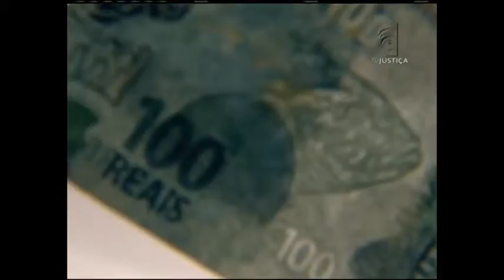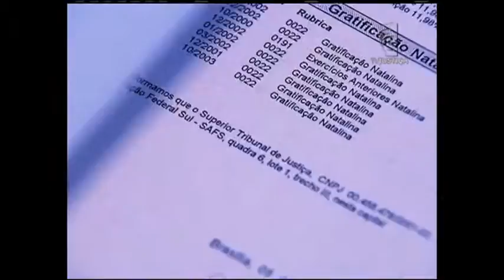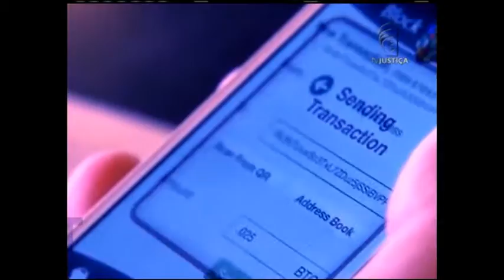Jornal da Justiça - Lavagem de Dinheiro (Segunda Reportagem)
A lavagem de dinheiro não é um crime isolado, sempre vem seguido de outras práticas ilegais que vão do jogo do bicho a corrupção. A atividade criminosa já colaborou para o desvio de muito dinheiro no país.

Na segunda reportagem sobre a lavagem de dinheiro, vamos falar sobre algumas iniciativas para combater este crime.